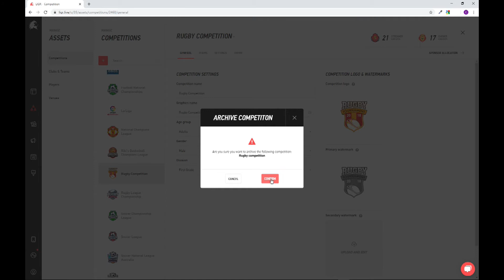How to archive a competition V2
This video will show you one of two possible ways to archive a competition within LIGR.